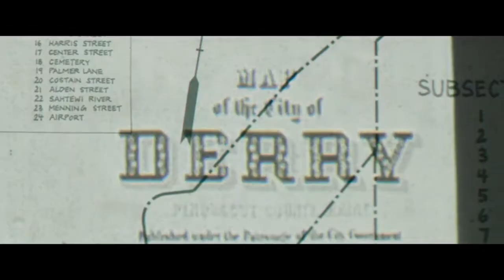IT (A COISA) - TRAILER OFICIAL 2017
TRAILER OFICIAL POR WARNER BROS.

Sinopse: Um grupo de sete adolescentes de Derry, uma cidade no Maine, formam o auto-intitulado "Losers Club" - o clube dos perdedores. A pacata rotina da cidade é abalada quando crianças começam a desaparecer e tudo o que pode ser encontrado delas são partes de seus corpos. Logo, os integrantes do "Losers Club" acabam ficando face a face com o responsável pelos crimes: o terrível palhaço Pennywise.

It: A Coisa OFFICIAL 2017 - Trailer Legendado